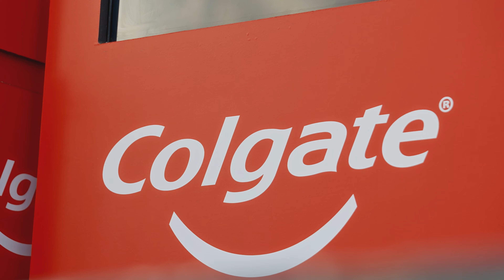Colgate ve Watsons ile Gülümset Projemiz 5. yılında!